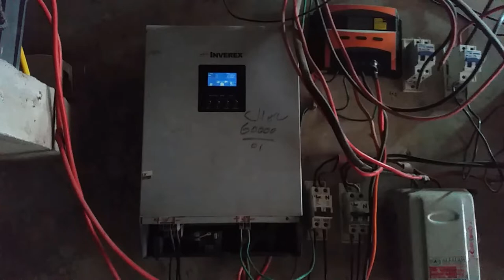Load Shedding Ab Nahi | Buy New Solar Panels| Rana Adeel Ahmad | Episode 58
Video Content
Buy New Solar Panels
Solar Panels Lag ge
LOAD SHEDDING KE DIN A GAYE